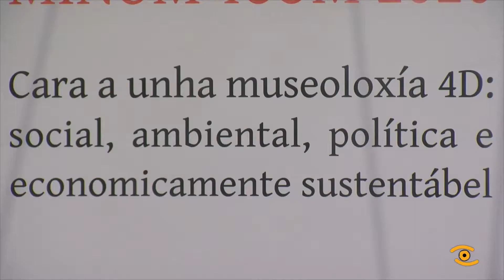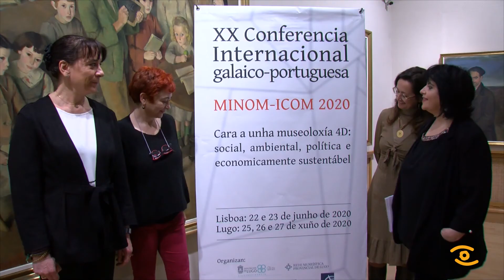Noticia de Lugo: Presentación Conferencia Movemento Internacional Museoloxía